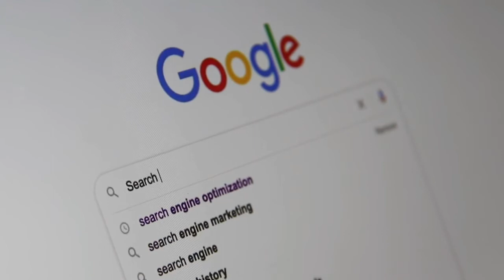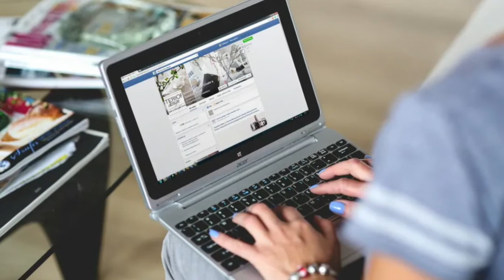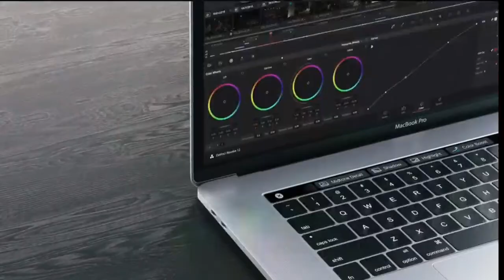सबसे ज्यादा सैलरी देने वाली कंपनियां | Highest salary companies in the world | basic knowledge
You must have heard the names of the big companies of the world.  But do you know that after all, which are the big companies in the world where employees are paid the most salary?

Your queries 👇

sabse jyada salary wala job
duniya ki sabse badi company
sabse jyada salary wali job
apple employee salary
sabse jyada paisa kamane wali company

Watch our best topics video-